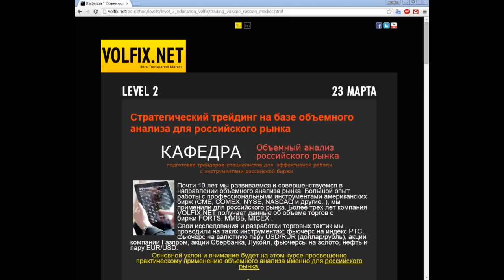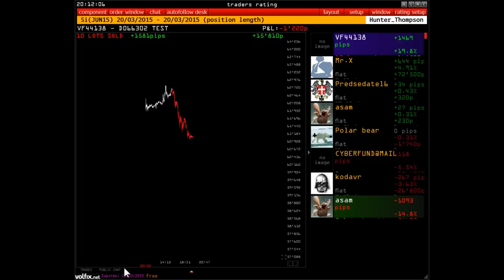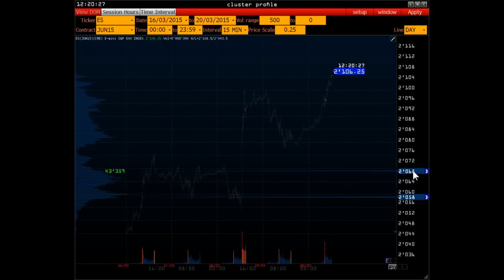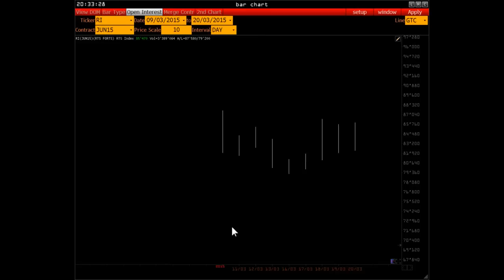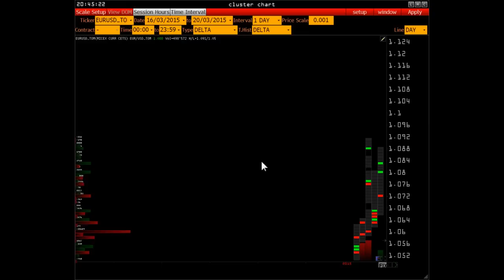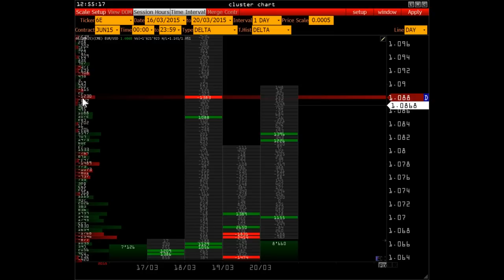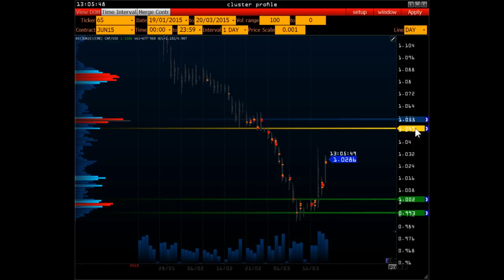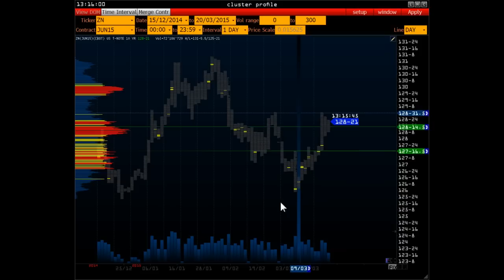Wall Street on-line [ статистика анализ рынка ]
Обсуждения важных экономических новостей и отбор приоритетных уровней с расчетом на положительную перспективу.